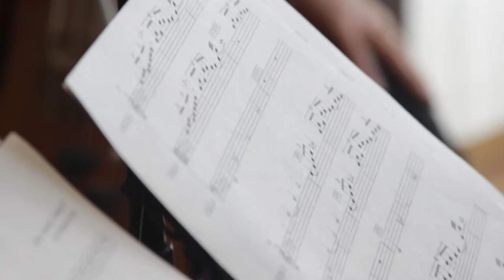Sumaia - Grabación tercer disco - Cuerdas - Dir. Amanda Nascimento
SUMAIA
Grabación tercer disco - Cuerdas
Dir. Amanda Nascimento

Pablo Jivotovschii: violín
Mariano Malamud: viola
Lucas Argomedo: cello

Grabado en el Loto Azul por Mario Siperman.

Fotos: Amanda Nascimento.
Maquillaje: Ali Von Dalt

Producido por Richard Arce.
Junio 2014